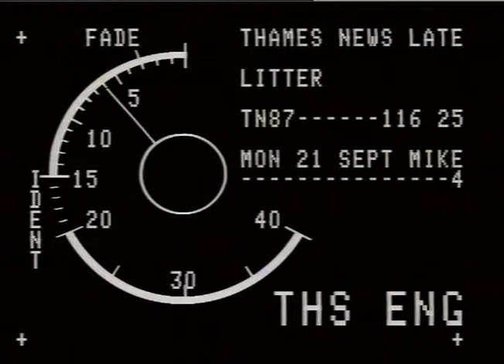UNDERGROUND STATIONS : Earl's Court ; Litter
THAMES NEWS. 21.9.87.LONDON UNDERGROUND,FOOD & DRINK BAN PLANS TO_x000D_
COMBAT LITTER. ON TRAINS & STATIONS. _x000D_
LUNCH/AFT.87/129/16._x000D_
PM. 115/127._x000D_
LATE. 116/25. Interview. Roger Shire,LRT._x000D_
Vox Pops.Passengers._x000D_
G/v's. Earls Court station,Litter between tracks. People eating & drinking there -GENERIC. Litter Bin full & overflowing._x000D_
Ken Andrew on tube with litter in take away open box. C/U.Of it._x000D_
Food Kiosk,Station Platform._x000D_
Litter on platform_x